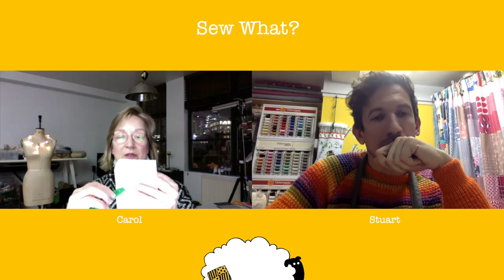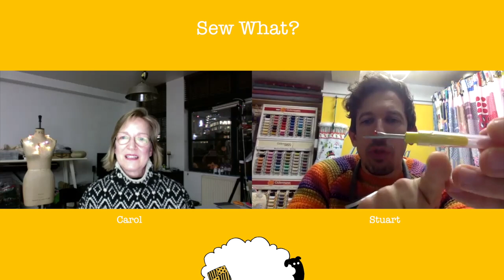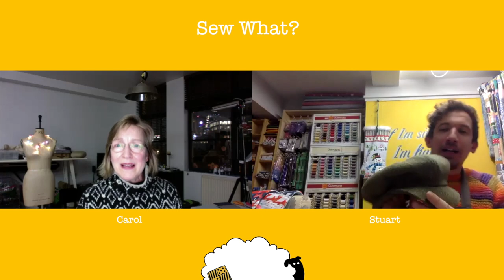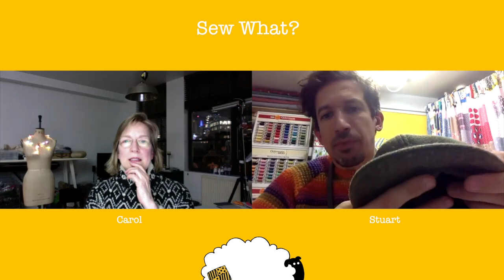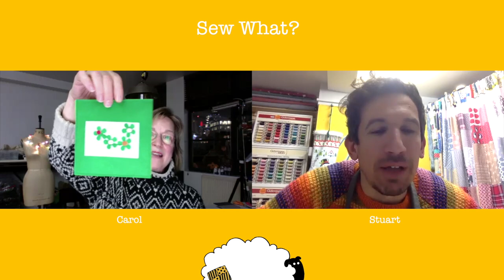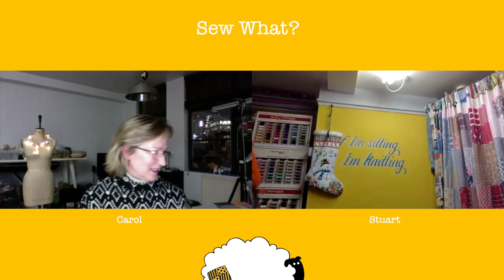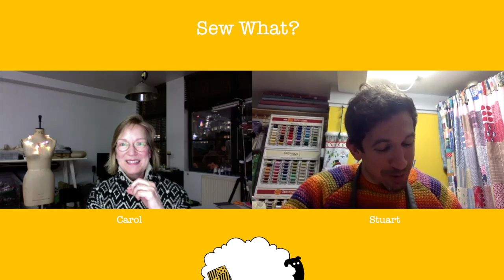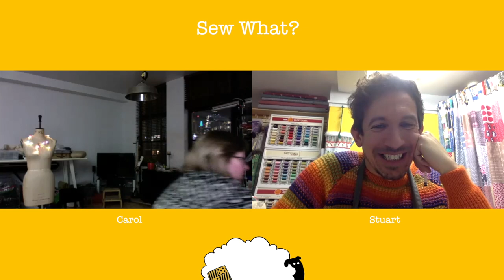The Seam Ripper and other things | Ep6 Sew What - A conversational sewing podcast show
Topics covered in this conversational episode:
 +The Seam Ripper

 We chat about the most basic of tools - the seam ripper and how to use it.  I show off my finished Baker boy cap and Carol gets creative away from her studio.

Content Timings:
00:00 | Thimble - how to use and how to practice
11:05 | The Seam Ripper
22:38 | The finished baker boy cap
27:15 | Carol gets creative
34:02 | Fun quiz - questions for Carol

Pattern: Baker Boy Cap
Join in the show
What are you sewing?  Do you have questions on something specific?  Would you like some guidance on something you are doing for the first time?  We would love to hear from you and we will add this to our conversation and see how it develops each week.  We'd love to hear what you are making and how you are getting on.

The beauty of this show is we are all learning together and we are all at different levels of skills.  I'm very much a beginner dressmaker and Carol is an expert with a wealth of knowledge to impart, so hopefully there will be content for many of you out there no mater what skill level and experience.  Come learn with us, or just have us on in the background whilst you're sewing!

We'd love you to join us.
Stuart & Carol

Want to learn more from Carol?

Carol's You Tube Channel 'I never learned to sew':    @I Never Learned to Sew

Watch 'All Gathered Up' our review show of each episode of The Great British Sewing Bee with lots of advice and tutorials.